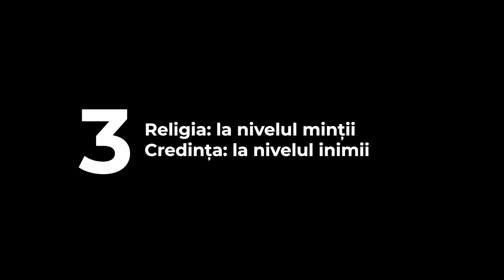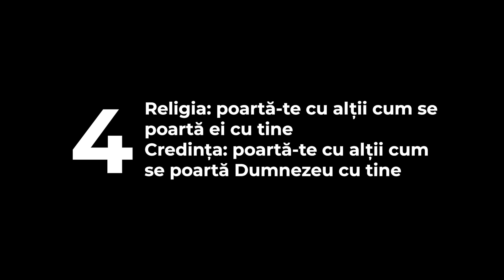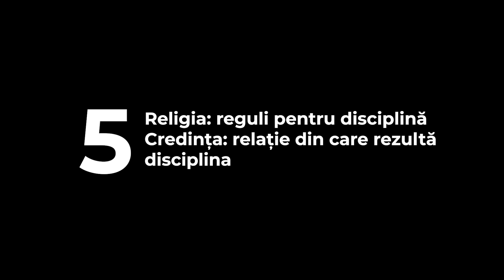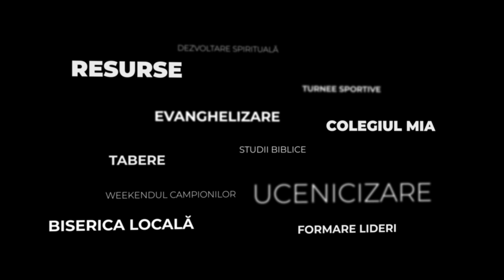Religie vs Credinta | Emisiunea apoloMIA - Episodul 5 (partea I)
Religia și Credința: două cuvinte care sunt folosite de multe ori referindu-se la același aspect. Astăzi însă, vrem să privim la ceea ce ne spune Biblia despre cele două. Iar dacă ne uităm puțin mai atent, putem vedea că sunt expuse ca două lucruri distincte, care nu se manifestă la fel.

De ce vrem să discutăm despre Religie vs. Credința? Pentru că România este o țară foarte religioasă și întâlnim foarte mulți oameni religioși, dar care dezamăgesc la fel de mult.
Considerăm că e momentul să conștientizăm unde ne aflăm și să schimbăm ceva.